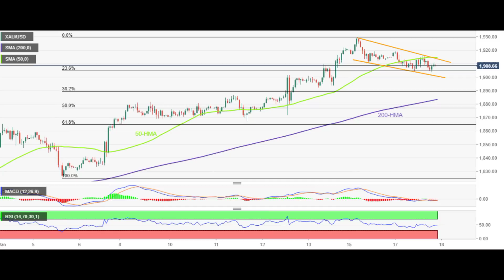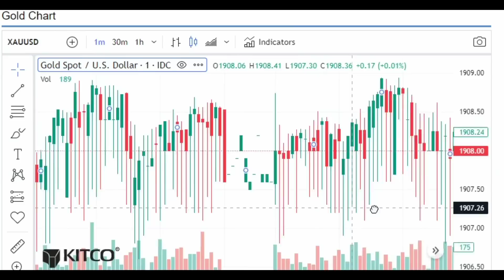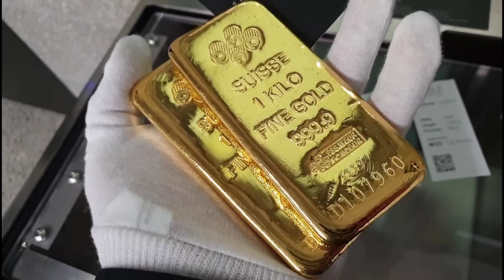Gold Chart |ហាងឆេងមាសគីឡូ18.01.2023| តម្លៃមាសកំពុងទប់បញ្ហារ